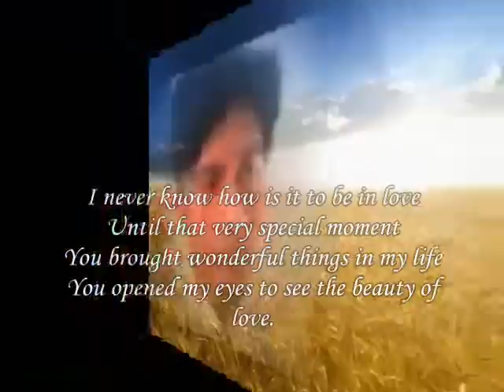You brought wonderful things ,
do.
do so
Money is an excellent servant, but the host
very bad.